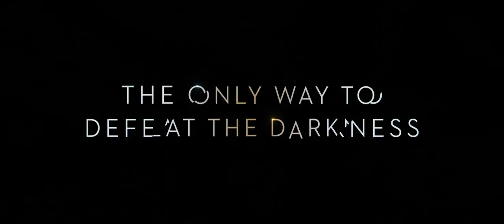Ny trailer | Ett veck i tiden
Det är en mörk och stormig natt. Tonåriga Meg Murry sitter i sitt rum på vinden, lyssnar på blåsten som river i huset och funderar för sig själv. Hon vantrivs med sin kropp och sitt utseende. I skolan är det mesta jobbigt och krångligt. Och hennes pappa, vetenskapsmannen,har försvunnit efter att ha jobbat med ett mystiskt experiment på uppdrag av regeringen.
Men det är inte bara Meg som är vaken den här natten. Mamma och lillebror Charles Wallace är också uppe, för den mystiska tanten Fru Vadå har kommit på besök och slagit sig ner i deras kök - och hon verkar både veta en hel del om vart Megs pappa kan ha tagit vägen, ochom hur de ska kunna få tillbaka honom.